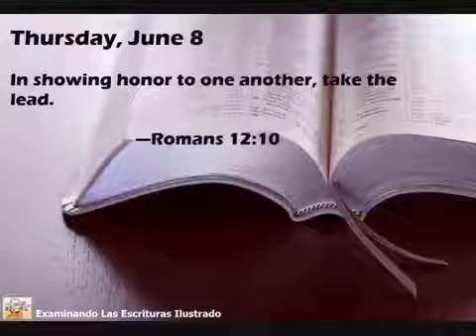The Text of June 8, 2017 (Rom. 12:10)- In showing honor to one another, take the lead.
Praise Jehovah; Praise Jah; Applied Linguistics; Translation, Interpreting; lingsanon; Dony SANON; Education; Jehovah's Witnesses; Today’s Text; The Bible; Know the Bible; Jehovah; God